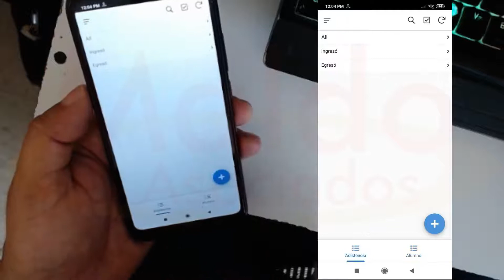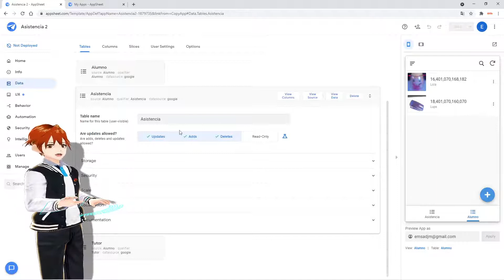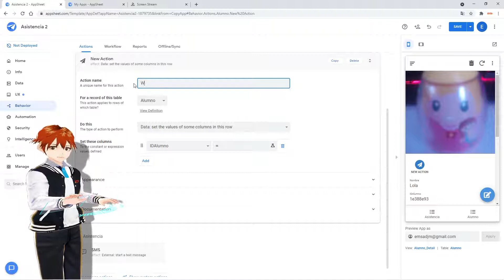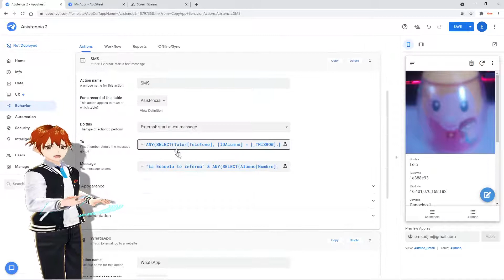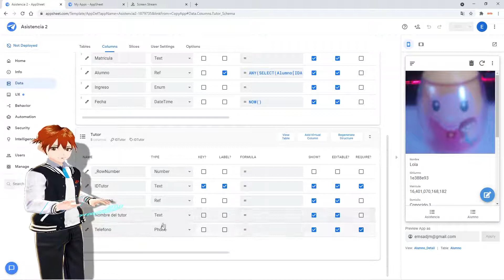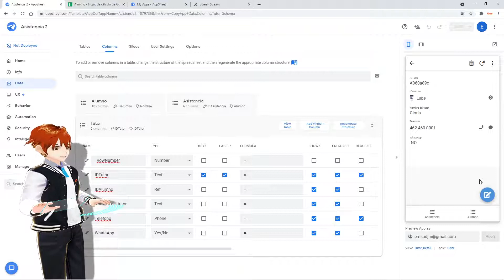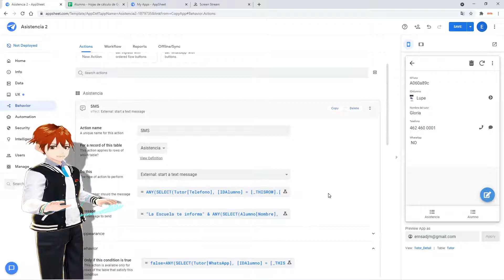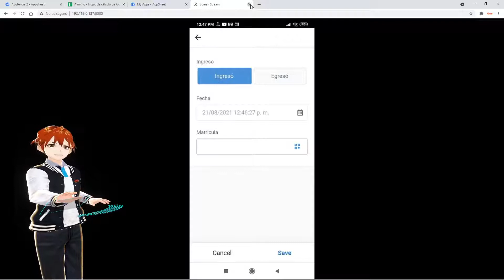AppSheet Lección 30: Mensaje mejorado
Mejoramos la aplicación del video anterior agregando WhatsApp, filtrando errores de captura, y selección automática entre SMS y WhatsApp.

Si quieres seguir el video desde este punto puedes descargar la versión de la aplicación aquí

00:00 Introducción
01:48 Validación de Matricula
04:18 Generar WhatsApp
07:55 Probando WhatsApp
08:39 Modificando tabla tutores
11:18 Creando los filtros para tipo de mensaje
13:01 Creando una acción en cadena
14:09 Probando la aplicación y conclusión